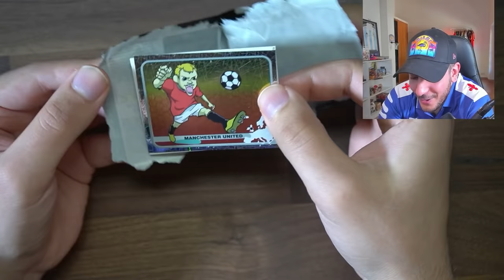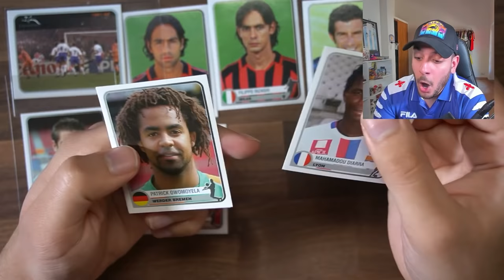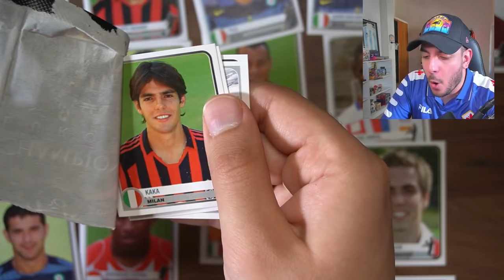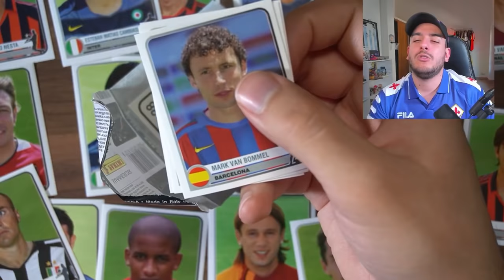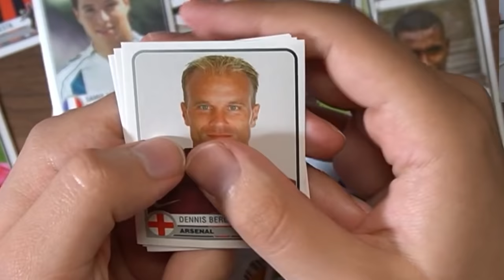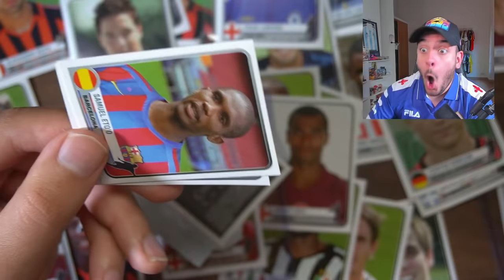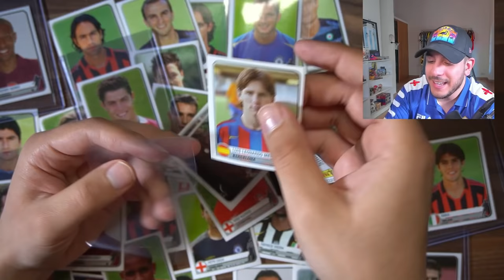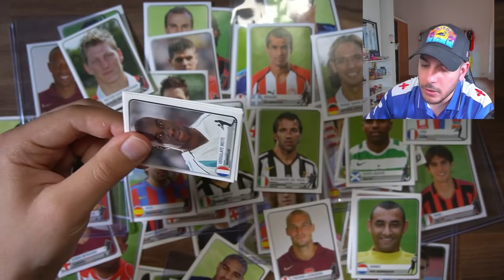ABRO LA CAJA MÁS ANTIGUA Y ÉPICA DE LA CHAMPIONS LEAGUE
Abro está caja antigua y me toca (Messi, Crisitiano, Ronaldinho... )